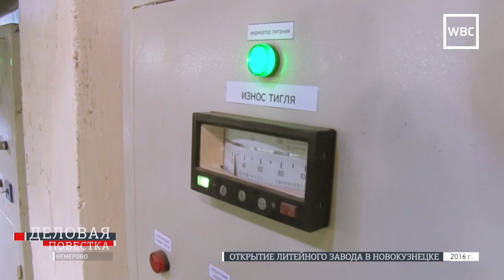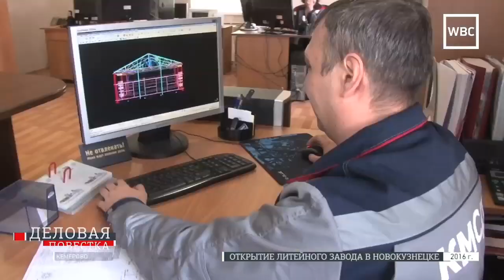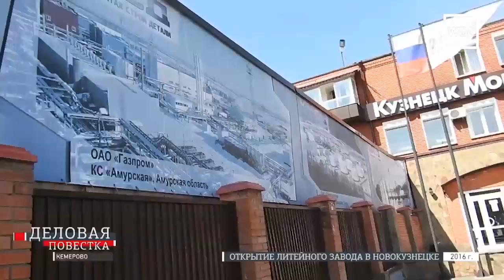Деловая повестка - Открытие литейного завода в Новокузнецке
Интервью: Роман Завацкий, Сергей Кузнецов, Владимир Тамогашев, Рустам Хайрутдинов

Продолжительность: 5:00

Эфир программы: 25 мая 2016 г.

Персона: Роман Завацкий, исполнительный директор группы компаний Кузнецмонтажстройдетали